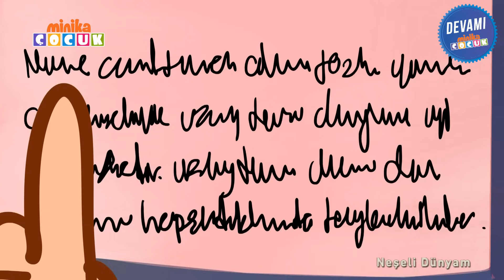Neşeli Dünyam | Uzay Tozu Alerjisi | minika